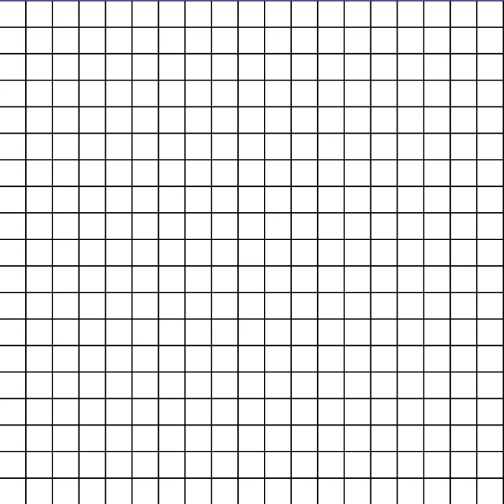NEERC 2014 Problem G reference solution